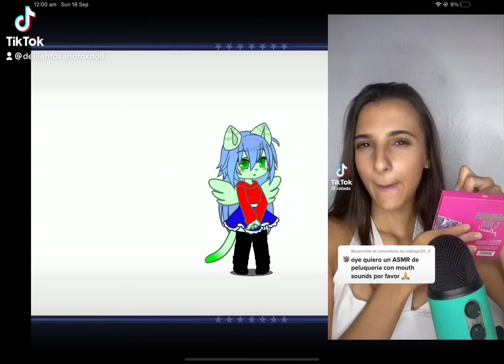ASMR Brushing my hair￼